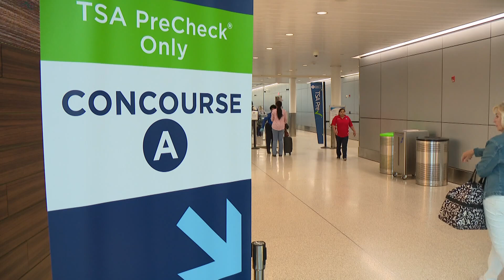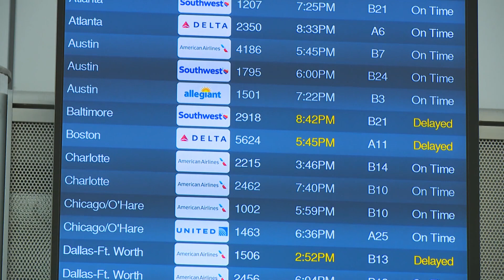Memorial Day travel weekend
Karen Campbell has the latest updates form Indianapolis International Airport.